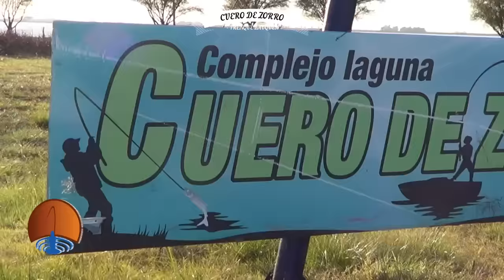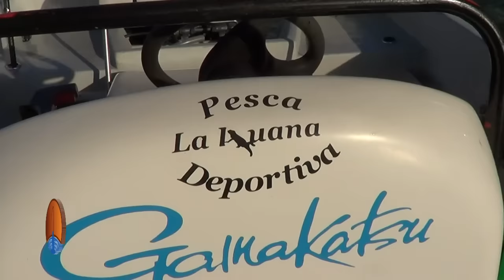MUCHA PESCA DE PEJERREYES EN CUERO DE ZORRO. GUIA SANTIAGO HERLEIN . LINDOS MATUNGOS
MUCHA PESCA DE PEJERREYES EN CUERO DE ZORRO. GUIA SANTIAGO HERLEIN.